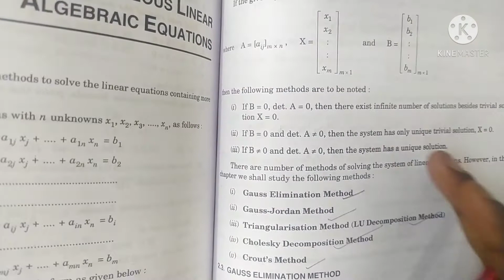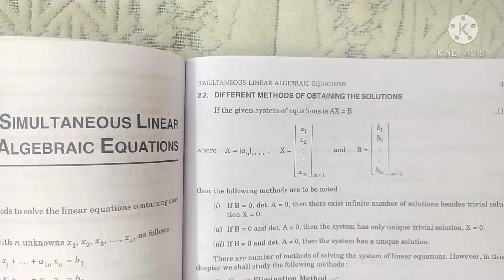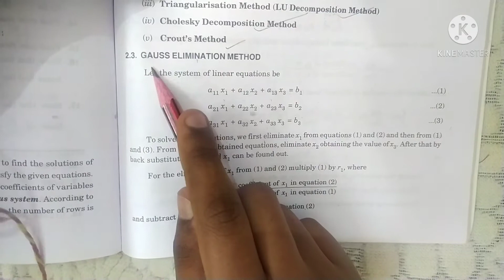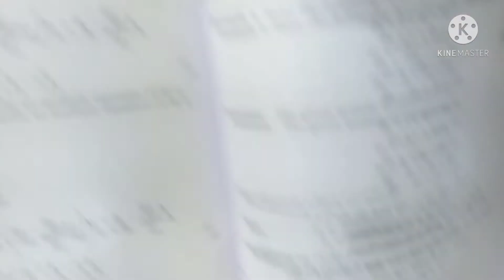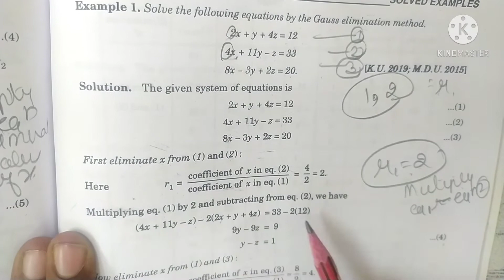Gauss Elimination Method In Hindi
in this video we will learn about the topic goes elimination method of chapter number two simultaneous linear algebraic equation of programming in C and numerical method with examples and exercise questions if student have doubt then comment in chat box

playlist of chapter number 1 of programming in C and numerical method solution of algebraic and transcendental equation